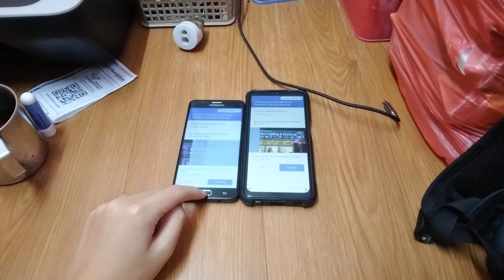My Talking Angela 2 Echo 24563 (1)